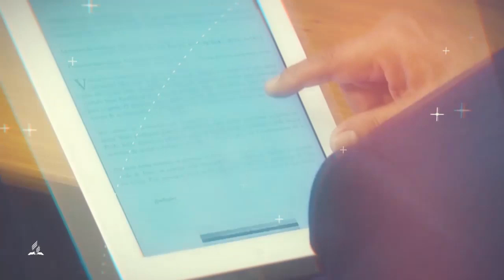13.07.19 - Lição 02 - Plano para um Mundo Melhor